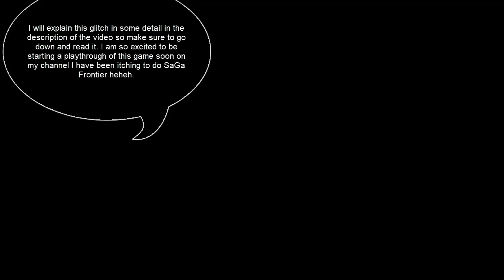SaGa Frontier:Junk Shop Glitch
Alrighty yet another glitch in this game yeah this game has quite a few glitches eh? and all of them are very helpful. So this glitch can help you early in the game this glitch is more a just starting out glitch because it gets completely overshadowed by the money glitch which involves gold ingots. But anyway this glitch is pretty simple to do so what you do starting out is the following.

Ask to buy something when you get there then after you will be allowed to enter into the room you see me go into once in there initially you can only pick up 3 items all of which are useless. Now here is where the fun starts here are the juicy parts! So after you claim your 3 items go back and speak to the shop owner.

Now what you want to do is select sell an item yeah you actually don`t have an item to sell at all but that is okay as here is where the glitch kicks in so the item you wanna sell is this item it is called Hyperion Bazooka get that.

The item is at the very bottom of the list now once on the item even though you don`t have it try and sell it but make sure you press the button 2 times the button you press is the O button press it two times you will hear the error noise twice because well you don`t actually have the item. Now after that go back into the room where you get stuff from notice something?

Now you can grab 7!!! items!! FOR FREE! so basically what you do after that is repeat the process after you grab 7 items select sell item again and do the same thing go down to the bazooka weapon and click it twice go back. But wait the glitch does not end here so in order to get the very best equipment out of here what you do next is.

You must keep doing this glitch until you have an item called a Repair Kit make sure you do this until you have 30 Repair kits or more after you get 30 sell them all and them after that scroll down to the bazooka again and try and sell it 2 times remember. now go back into the room and you will notice the stuff you get is far better and upgraded!

Now wait, wait it does not stop there if you keep selling any repair kist you grab even after selling 30 of them the equipment you get gets even better sell 50 or more and everything becomes top quality you can grab some of the strongest equipment as many times as you want like this for free. Whatever you do don`t leave the building until you are done though because then it cancels the glitch so only stop and leave when you have everything. What are things you should grab out of here especially early in the game?

Cyber Suits

Warlord Armor

Mirror Glass

Lethal Gun

Osc-Sword

Excel Shield

Thunderbolt

those are things you want to grab and many of them too. Like I said this glitch is lesser than the infinite money one but most of the time early in the game you don`t have enough money yet to start doing it so this method helps some to get good upgraded equipment for free in the game enjoy and happy glitching!